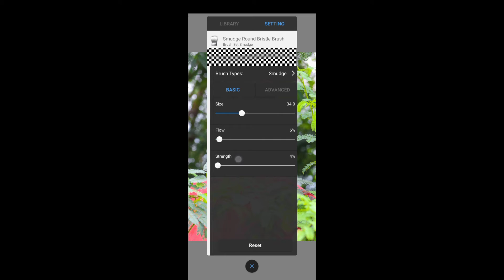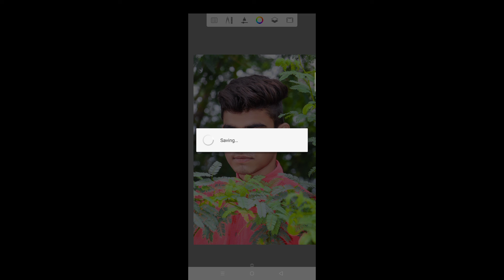How to smooth skin autodesk sketchbook || face smoothing video || autodesk skin smoth tutorial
ND Editor